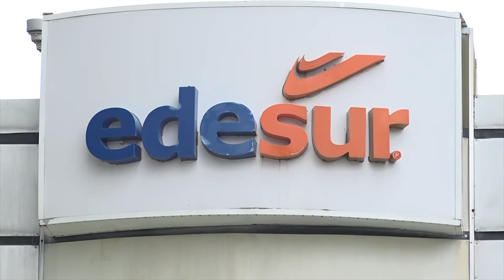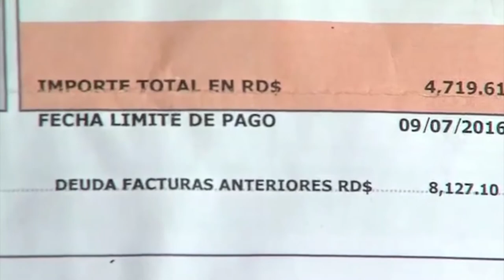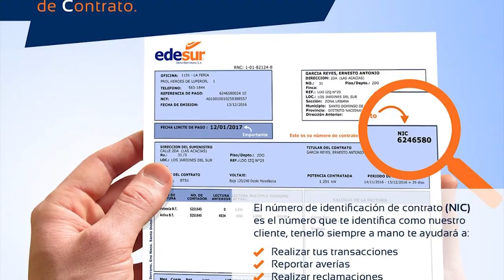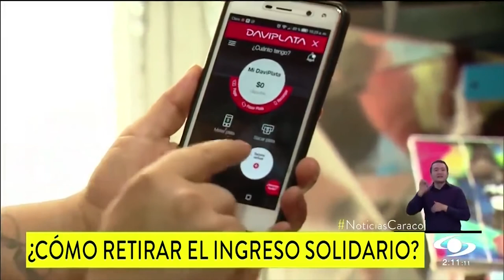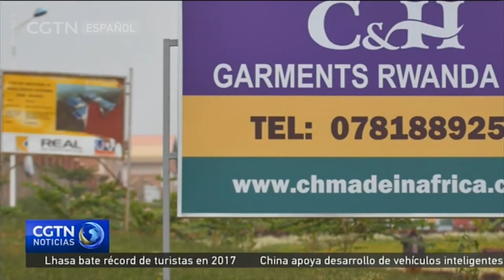MARKET EYN B2